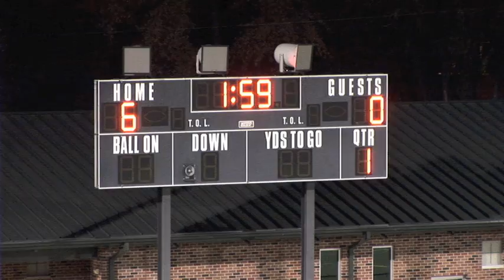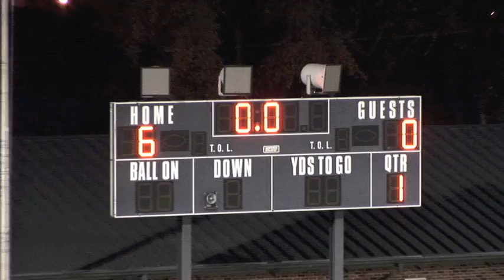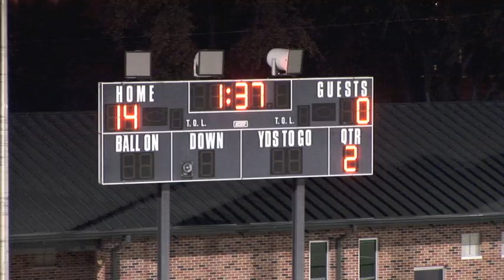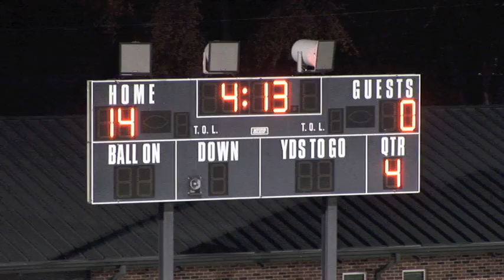Necco Raiders vs. Northland Chiefs 2013 Championship Game at NKC Stadium